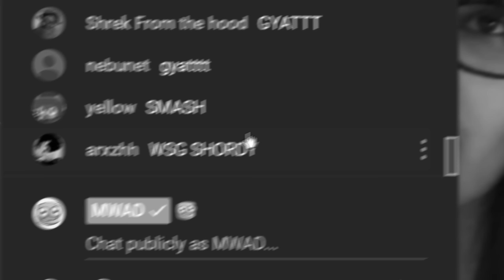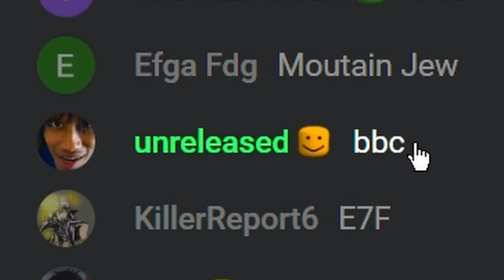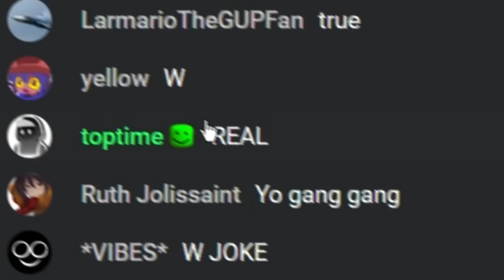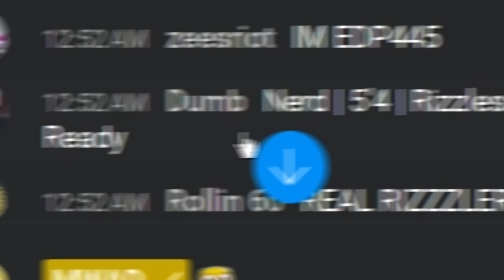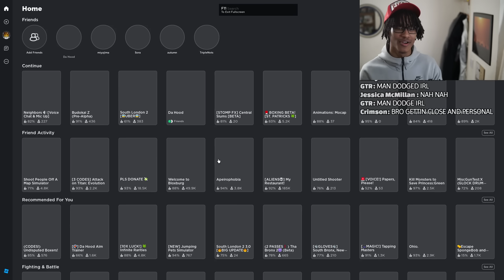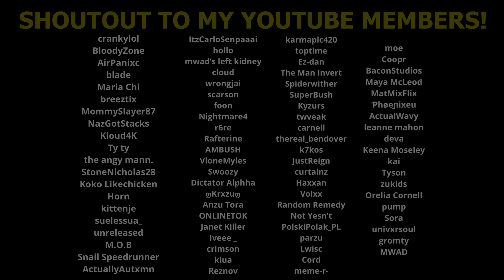OMEGLE IN ROBLOX VOICE CHAT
MM4L 💛 I played roblox omegle voice chat and talked to some robloxians!
👇 FOLLOW ME ON EVERYTHING 👇
💛SECOND CHANNEL:  @MoreMWAD @ExtraMWAD

👍 500 LIKES!

if yall want more roblox omegle voice chat you kno what to do 👍